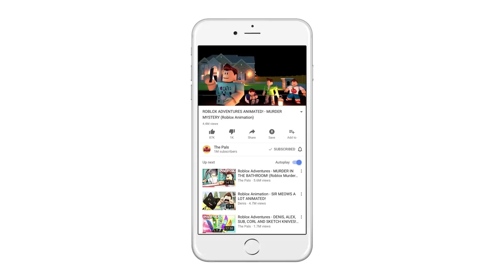Roblox Adventures - THE MOST SECURE BASE IN ROBLOX! (Create Your Own Security Base)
In today's Roblox Adventure, Denis and Alex try to build the most secure compound in the history of Roblox!